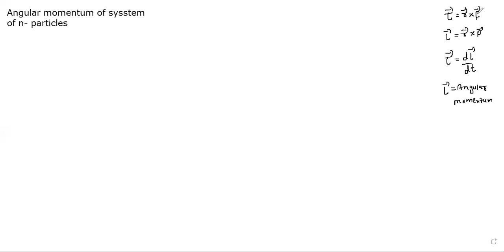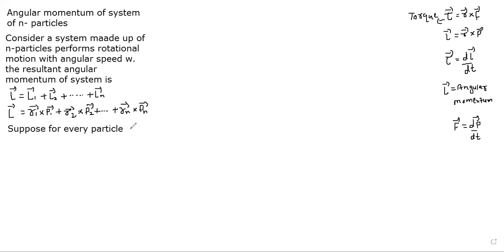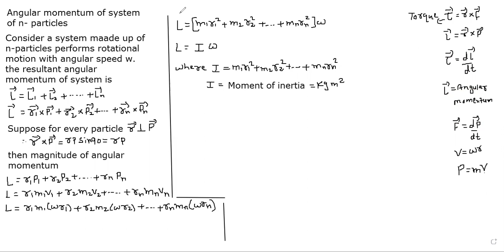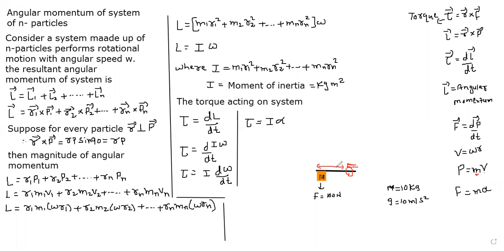11th chap 7 angular momentum of system of n particles physics science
11th chap 7 angular momentum of system of n particles physics science